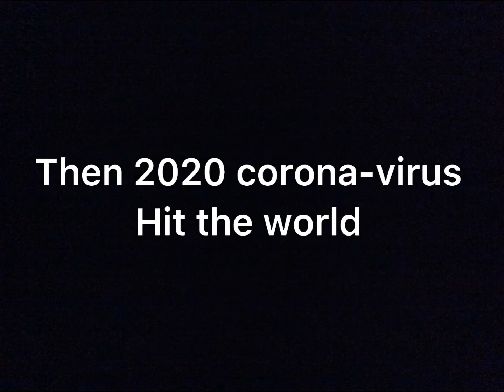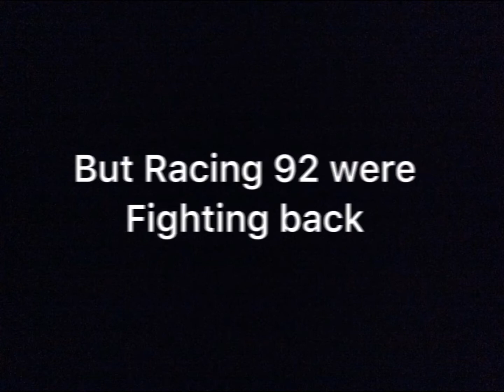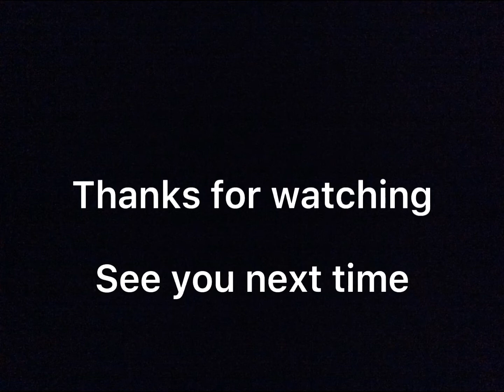Intense - A short rugby film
Note , this is not a Netflix original. It’s for the memes.

Owner of this video rugbyisthegame